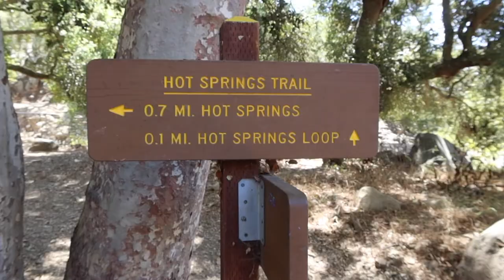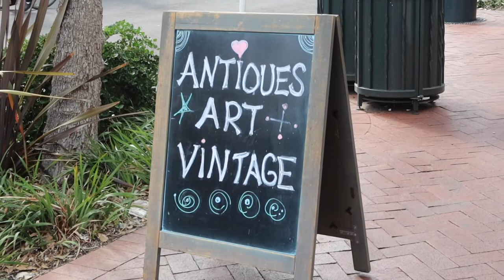SANTA BARBARA WEEK IN MY LIFE VLOG-College Edition